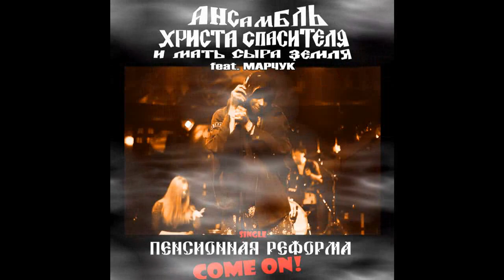АНСАМБЛЬ ХРИСТА СПАСИТЕЛЯ И МАТЬ СЫРА ЗЕМЛЯ - Пенсионная Реформа, COME ON!!!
⭕ !!Оказать поддержку лейблу-проекту-youtube-каналу!! ⭕  :
 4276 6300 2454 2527 / Сбербанк/
Мы в ней нуждаемся.

(c)2019 Zymotic Productions ultra
(c)2019 ''Diktatura Zakona'' Studio
(c)2019 Alexey Glukhov, Russia, Tver
Mini-album of radical hardcore band from Russia with female and grandma's vocals
ENSEMBLE OF CHRIST THE SAVIOUR AND CRUDE MOTHER EARTH
Мать Сыра Земля (Марчук): голоса
Алексей Глухов: голос, гитары, бас-гитара, аранжировки
Игорь К: барабаны, перкуссия
Mother Earth (Marchuk) : voices
Alexey Glukhov: guitars, bass, arrangements
Igor K: drums and percussion
all lyrics by Marchuk, all music by Alexey Glukhov
Fuck the music